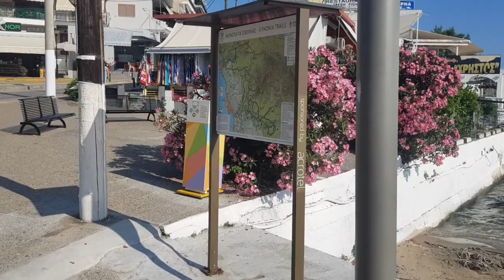Neos Marmaras ve Lazoğlu Dükkanı / Yunanistan Gezisi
Neos Marmaras, Yunanistan'ın Halkidiki yarımadasında, Sithonia yarımadasının batısında bulunan bir tatil beldesidir. Neos Marmaras, güzel plajları, tarihi dokusu ve canlı atmosferiyle turistler arasında popüler bir destinasyondur.

Neos Marmaras, Ege Denizi'nin kıyısında yer almaktadır ve berrak turkuaz renkteki deniziyle ünlüdür. Plajlar, genellikle ince kumları ve temiz sularıyla bilinir. Tatilciler güneşlenebilir, yüzebilir ve su sporları yapabilir.

Beldenin merkezi, hareketli bir atmosfere sahiptir. Sokaklarında dükkanlar, restoranlar, kafe ve barlar bulunur. Burada yerel lezzetleri deneyebilir, alışveriş yapabilir ve gece hayatının keyfini çıkarabilirsiniz. Ayrıca, tarihi ve kültürel öneme sahip mekanları da keşfedebilirsiniz.

Neos Marmaras, konaklama açısından çeşitli seçeneklere sahiptir. Tatilciler, oteller, apart oteller, pansiyonlar ve tatil köyleri gibi farklı tesisler arasından tercih yapabilirler. Konaklama tesisleri genellikle plajlara yakın konumdadır ve rahat bir tatil deneyimi sunar.

Bölgedeki diğer gezilecek yerler arasında Porto Carras tatil köyü, Parthenonas köyü ve Vourvourou Koyu gibi doğal güzellikler yer alır. Bu bölgelerde doğa yürüyüşleri yapabilir, tekne turlarına katılabilir ve çevredeki plajları keşfedebilirsiniz.

Neos Marmaras, hem dinlendirici bir plaj tatili yapmak isteyenler hem de aktif bir tatil geçirmek isteyenler için uygun bir destinasyondur. Doğal güzellikleri, canlı atmosferi ve zengin tesisleriyle tatilcilerin ilgisini çeken bir yerdir.

Seyahat planlarınızı yaparken ve Neos Marmaras'ı ziyaret etmeyi düşündüğünüzde, mevcut koşulları ve hizmetleri kontrol etmek için güncel bilgilere başvurmanız önemlidir. Böylece tatilinizi daha iyi planlayabilir ve bölgenin sunduğu olanakları en iyi şekilde değerlendirebilirsiniz.

00:00 Yunanistan'da araba park etmek